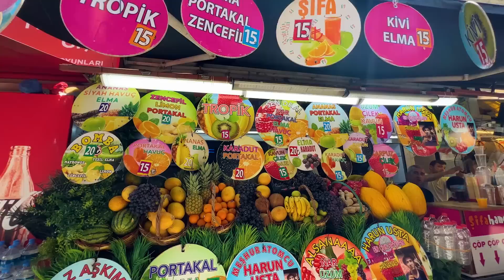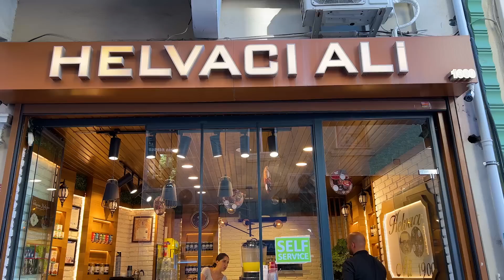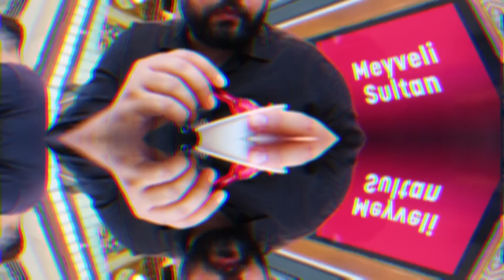الجولة المجنونة من الأكل في اسطنبول الأسيوية | هل الأسعار غالية ؟ Istanbul Street Food 2023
خلال هذا الفيديو راح نعمل الجولة المجنونة من الأكل في اسطنبول | هل الأسعار غالية ؟ Istanbul Street Food 2023 والي راح نزور عدد من المطاعم فيها ونتعرف على الاسعار هل ما زالت رخيصة ولا ارتفعت راح نجرب اشهر الاكلات التركية متل الكباب وشاورما اللحم بالاضافة واكيد لا ننسى التوست الصباحي وكمان اشهر شوربة تركية بتمنى ان ينال الفيديو اعجابكم

أماكن زرناها خلال الفيديو :-

للحجز والاستفسار بخصوص رحلاتنا السياحية :-
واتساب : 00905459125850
إنستغرام: